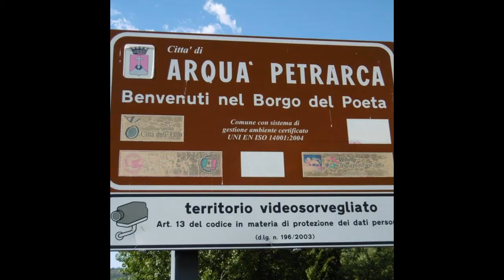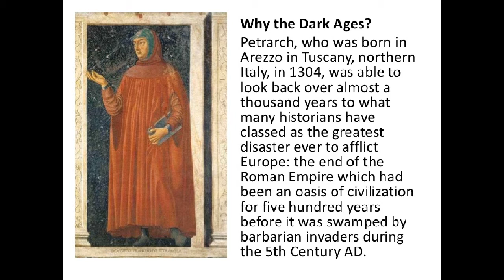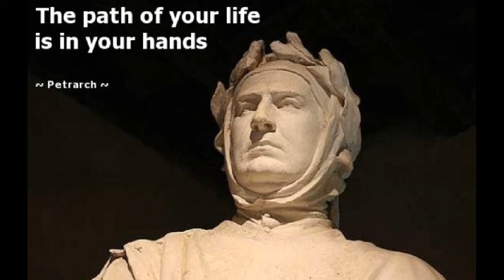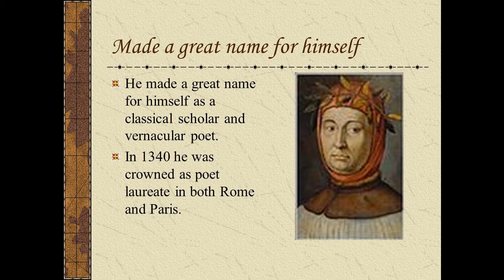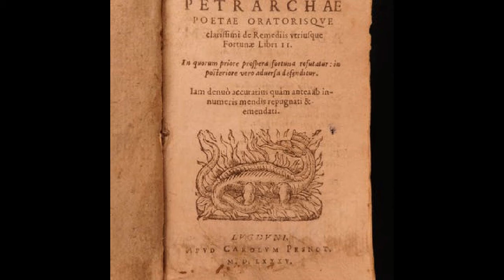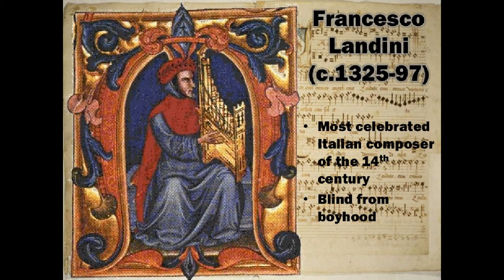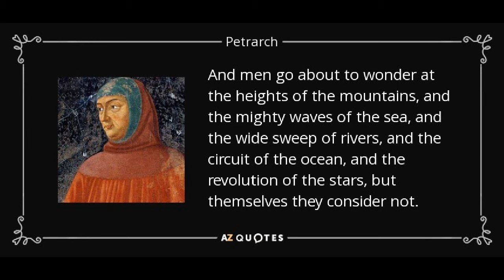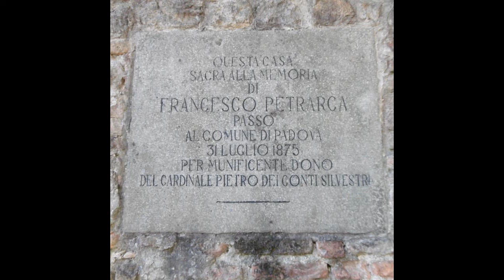THE VILLAGE OF ARQUA' AND PETRARCH'S SECRETS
Francesco Petrarch's sonnets have been admired and imitated throughout Europe, but he was not just a poet. He was also a linguist, historian, philosopher, alchemist and occultist. In this video, Luke C. Pherian explores the great author's life and the quaint village in which he lived.